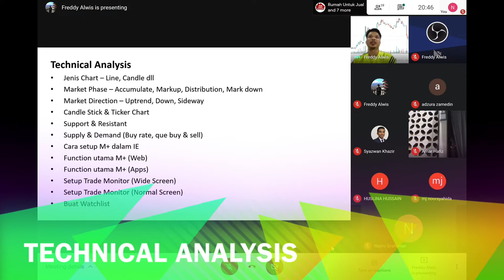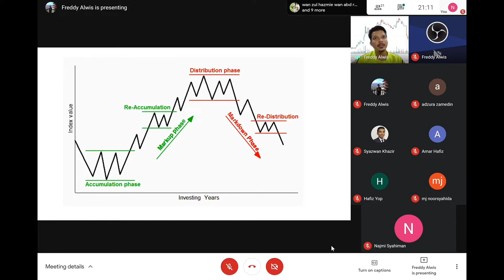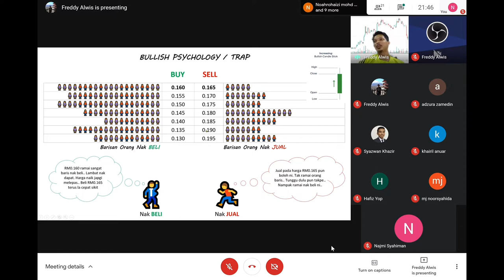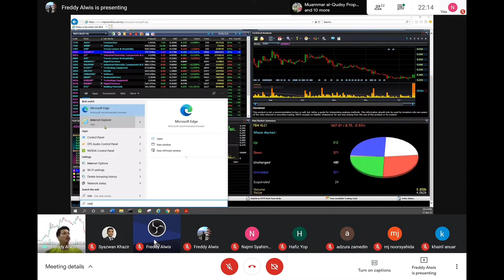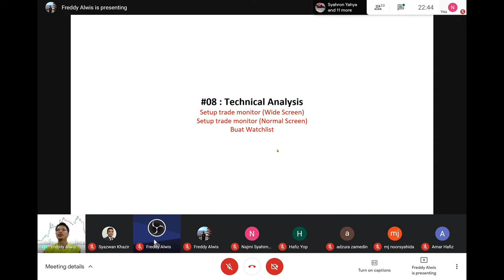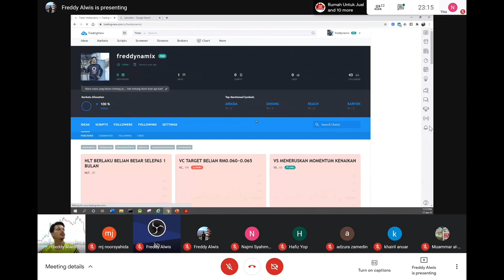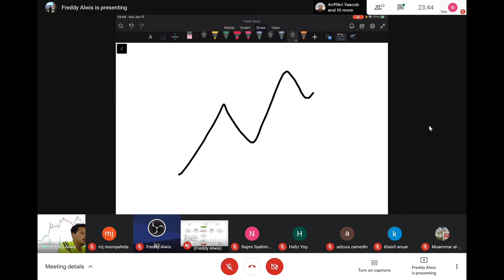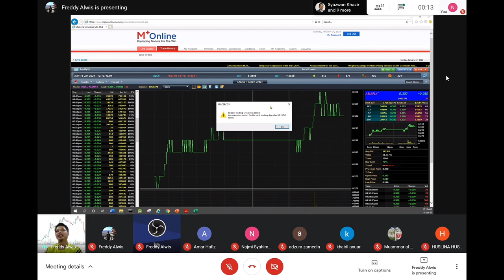TEKNIK MUDAH SAHAM BURSA MALAYSIA | TECHNICAL ANALYSIS 01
Technical Analysis
Jenis Chart – Line, Candle dll
Market Phase – Accumulate, Markup, Distribution, Mark down
Market Direction – Uptrend, Down, Sideway
Candle Stick & Ticker Chart
Support & Resistant
Supply & Demand (Buy rate, que buy & sell)
Cara setup M+ dalam IE
Function utama M+ (Web)
Function utama M+ (Apps)
Setup Trade Monitor (Wide Screen)
Setup Trade Monitor (Normal Screen)
Buat Watchlist